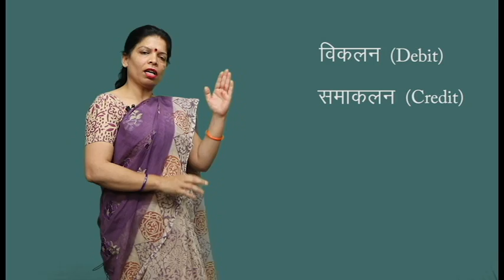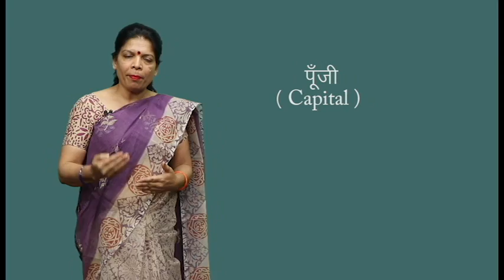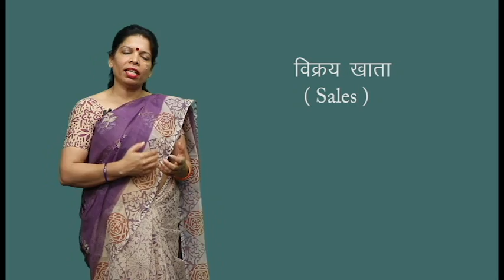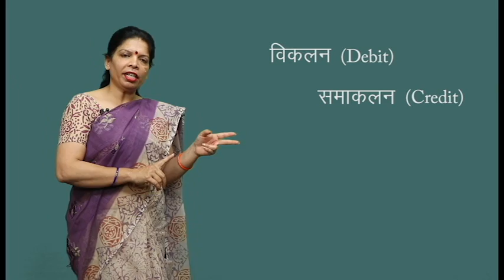CLASS 11th | ACCOUNTS | CHAPTER PRELIMINARY BOOKS OF ACCOUNT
CLASS 11th | ACCOUNTS | CHAPTER PRELIMINARY BOOKS OF ACCOUNT | 5